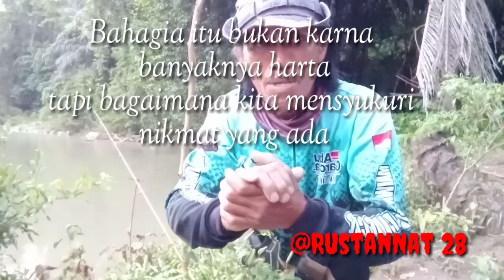Double strike tarussss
Halo kawanku, kali ini aku mancing di sungai berarus dan hasilnyapun lusrbiasa bahkan diuble strike, bagaimana keseruannya...cek langsung di vidionya#RustanNat28#DoubleStrikeTerus